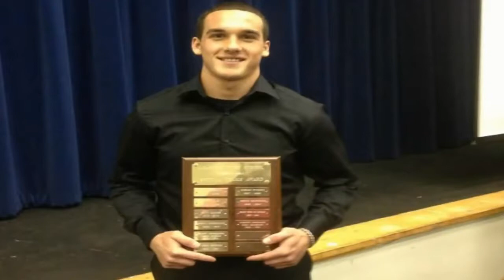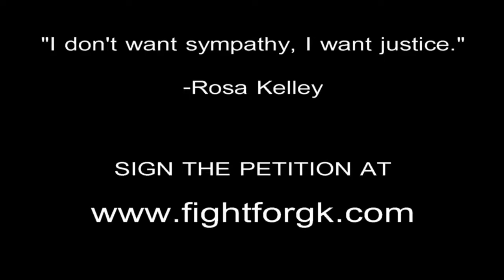The Greg Kelley Story- SUMMER 2014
This video was made days after GK was sentenced 25 years for a crime he did not commit.
Seeking Truth and Justice
Matthew 19:26